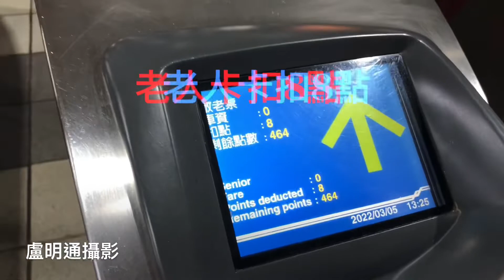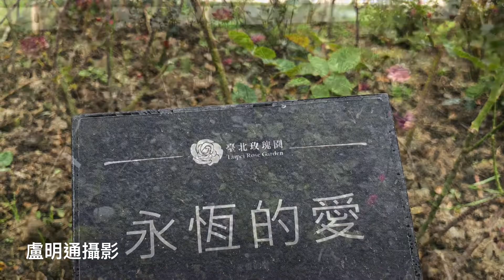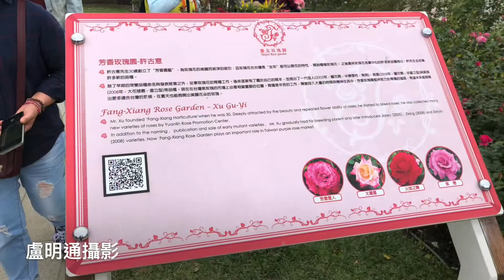盧明通台北玫瑰花展免費入場新北路2022